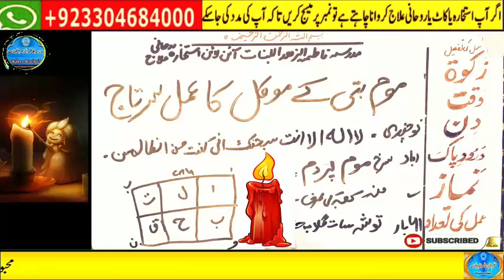wazifa for money,wazifa for hajat,wazifa for rizq,wazifa,100% working wazifa for urgent need of mone